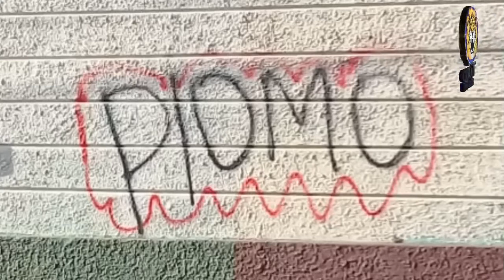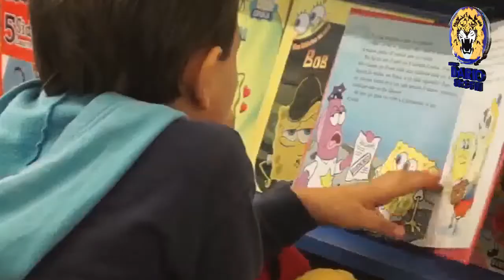NOTICIAS LIVE LUNES 3 DE SEPTIEMBRE 2019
🔴 TITULARES 🎥

- Alianza Cívica respalda a Aníbal Toruño y Jaime Arellano

- Marcan viviendas con amenazas de muerte de familiares de ex reos políticos

- Michelle Bachelet presentará nuevo informe sobre crisis en Nicaragua